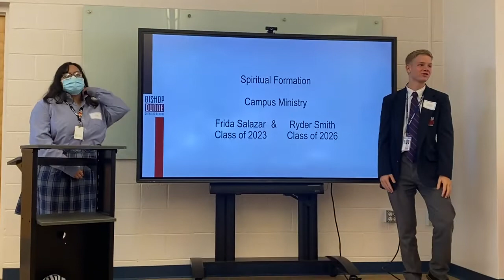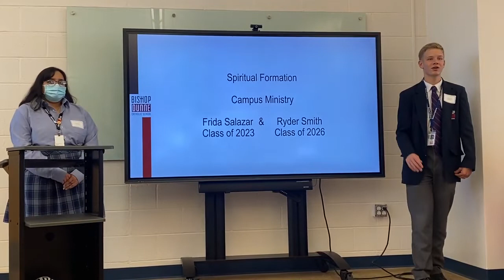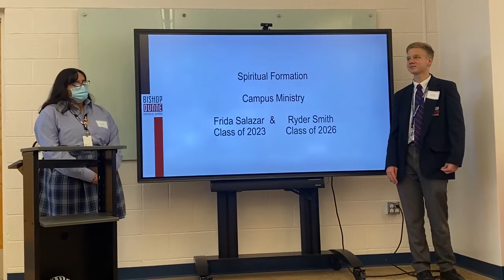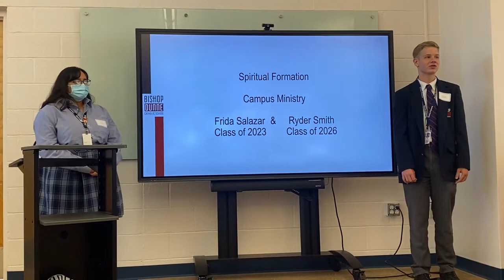Thanks 4 Giving 7